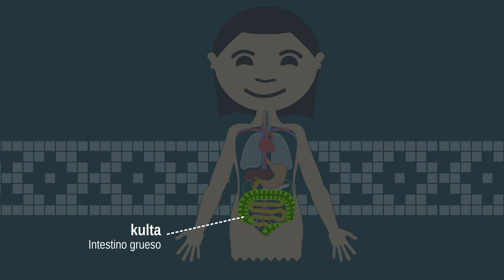Ponwi Che kalül. Pronunciación de los órganos internos del cuerpo en Mapudungun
¿Cómo pronunciar el nombre de los órganos internos del cuerpo humano en en mapudungun?
Audio: Victor Carilaf.
Animación y dibujos: Fiestoforo.